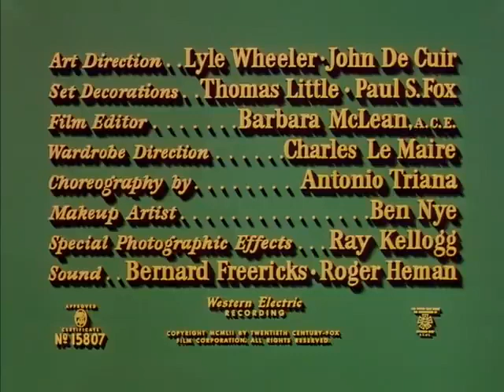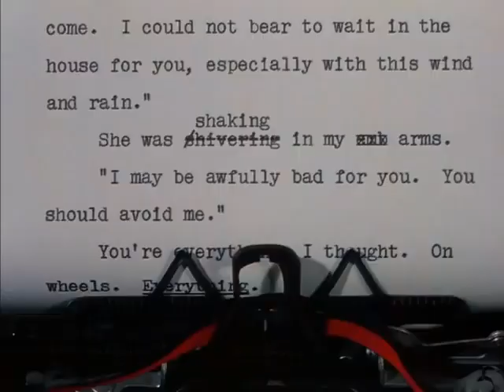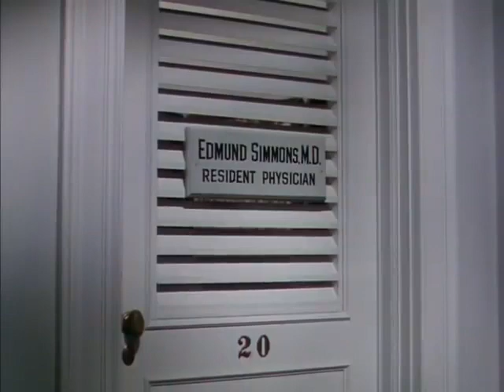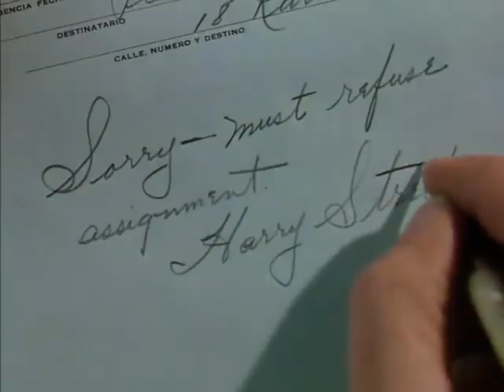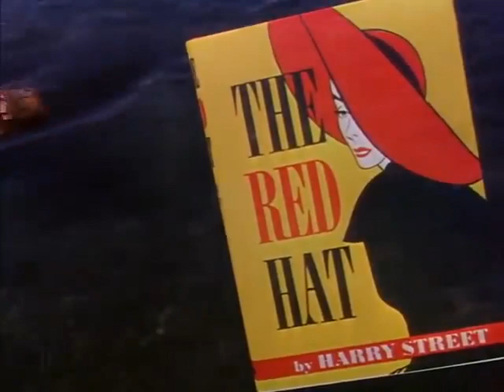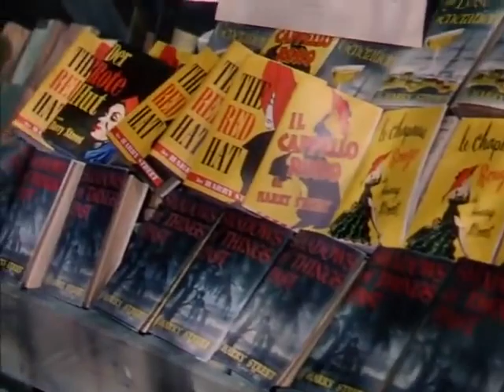THE SNOWS OF KILIMANJARO 1952 Full Movie Star studded romance & adventure film